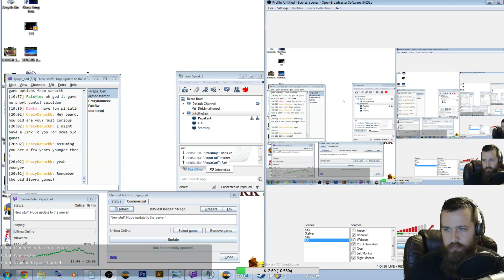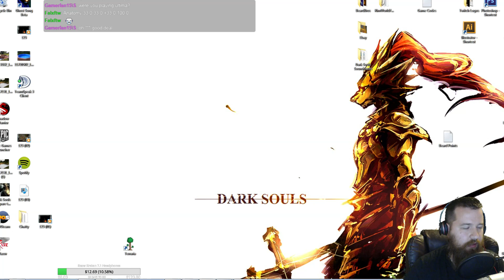Ultima Online Lets Play PT 16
Today was a great day! There was a new patch on UO An Corp! So much new stuff and today we look at the new pirate stuff! There was some snafoos but we still pushed through!